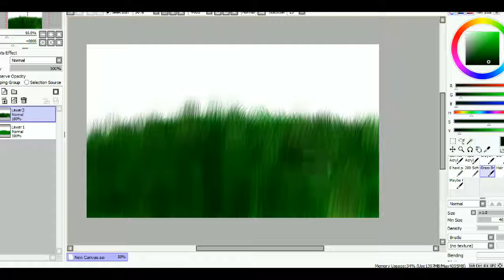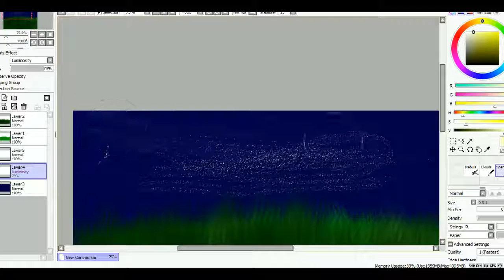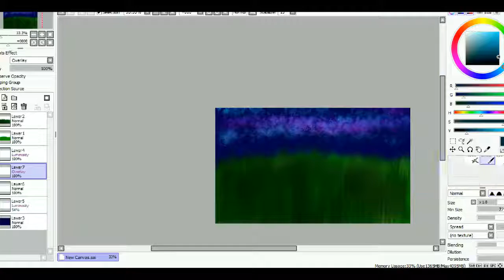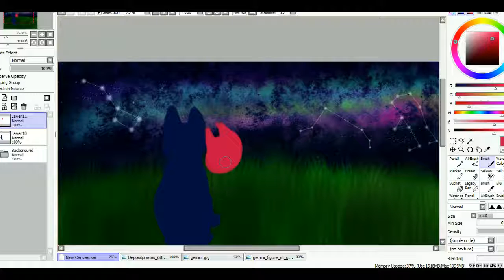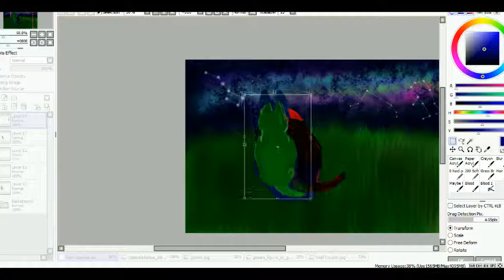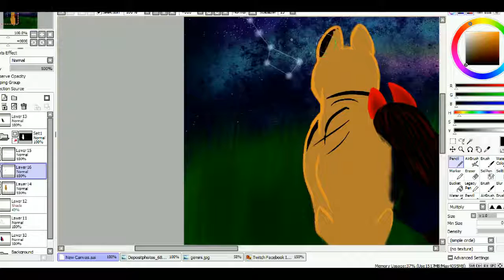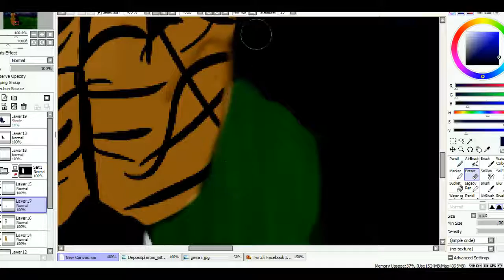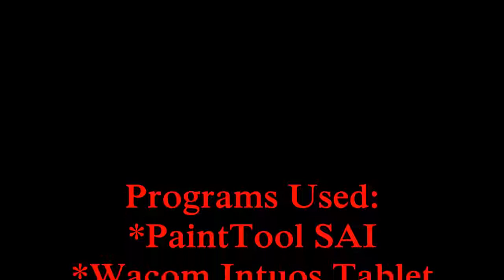Love Can Be In Many Forms | Speedpaint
Look at the cute couple. Just watching the stars... Anyways, this is to show that even totally different species(or people) can love.